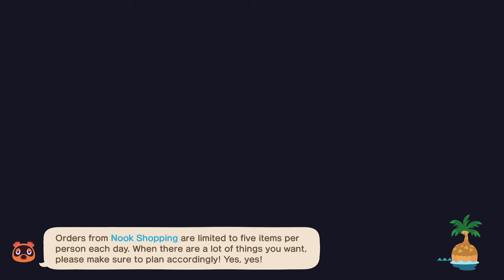RHYSAND ENTERS THE CHAT 💜 Cozy Gaming Let's Play | DAY 03 ACOTAR Island Animal Crossing New Horizons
Hey fam! We are back for a very chill and relaxing let's play! Cozy ACNH early game vibes! We also bring in Rhysand to Velaris! Thank you all so much for watching! Love yall so much! Hope you all enjoy and have a wonderful day! ❤️️
Thank you all SO MUCH for sticking with me and for following along, it truly means the world! If you're new, welcome to our little community here on the channel 💕